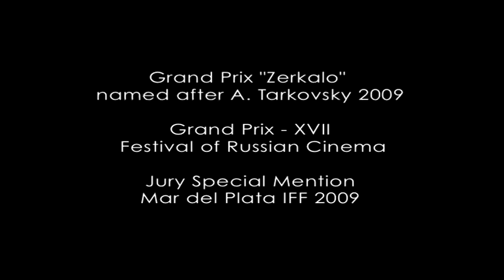Room and a Half trailer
The theatrical trailer for Andrey Khrzhanovskiy's A Room and a Half, based on the life and poetry of Nobel Prize laureate Joseph Brodsky. With a combination of live-action and animation, Khrzhanovskiy weaves a magical portret of Brodsky and his milieu from post-war Leningrad to an imaginary visit to the new St. Petersburg. From 7 May in cinemas across the UK. See the Facebook page for news, updates and exact screening dates.